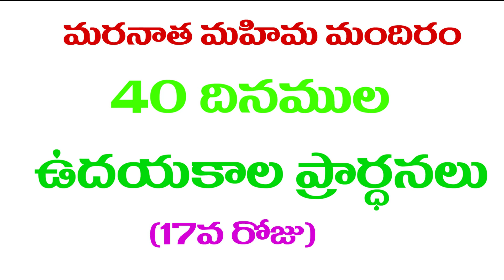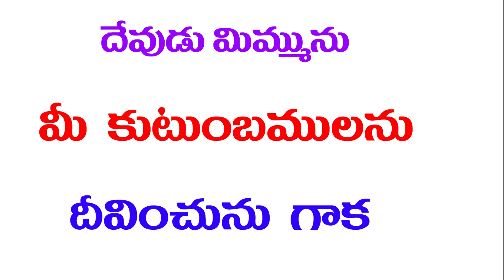అంశం:యెరికోనీరుబాగుపడుట|Rev.I.Yehoshuva|40days morning prayers|17th day|@08:00pm